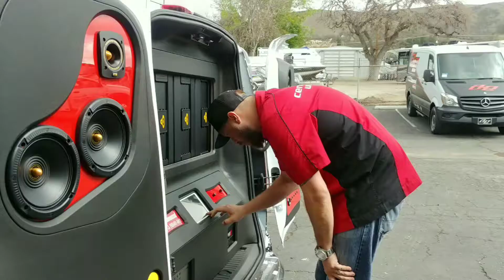On The Road with Al & Ed's Autosound and Cerwin Vega Mobile!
The @aeeventcoordinator and @ryan.klein2017 hit the road on Friday March 16th, and it definitely was a good day for both Al & Ed's Autosound and Cerwin Vega Mobile. 👏💪 @ProjectB🔊🔊MB🔊🔊M